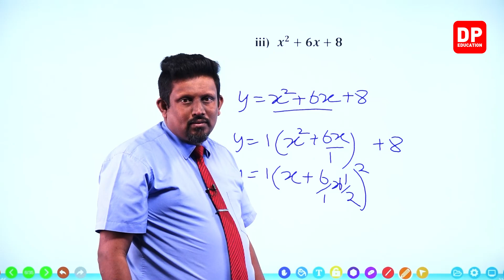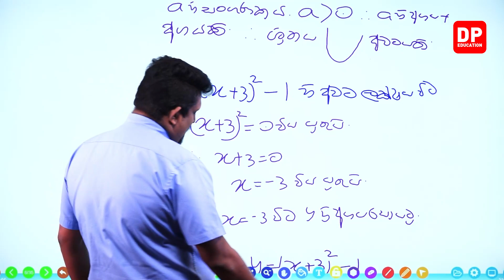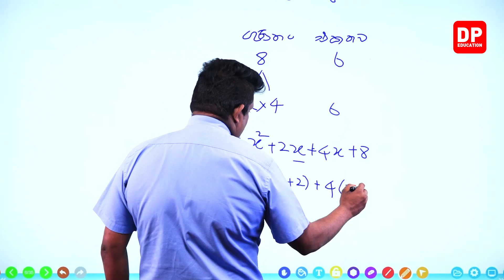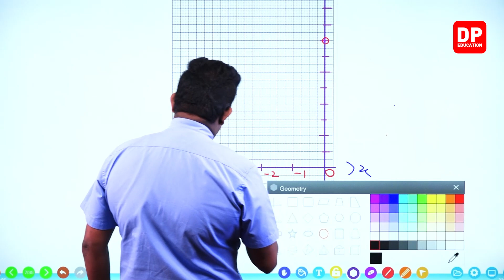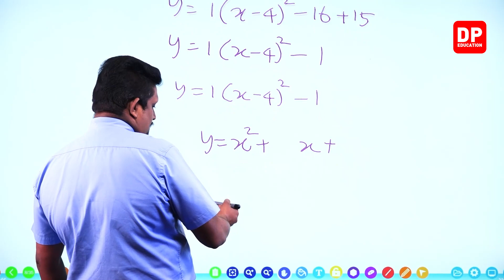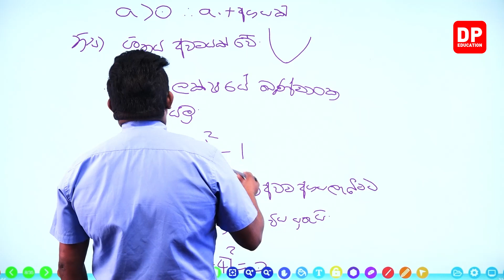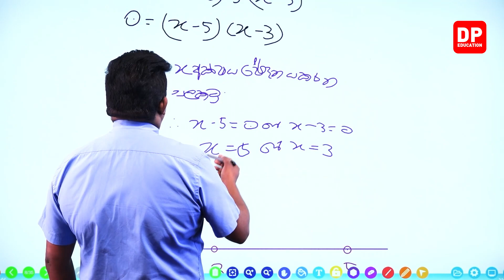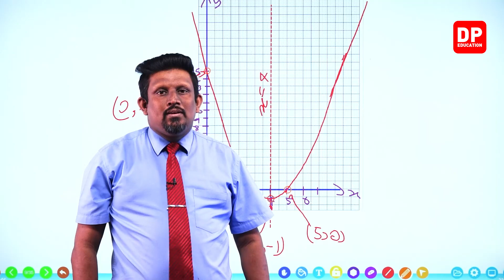19 ඒකකය | 04 වන පාඩම | වර්ගජ ශ්‍රිත - 14 වන කොටස - උසස් පෙළ තාක්ෂණවේදය සදහා විද්‍යාව | AL SFT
19 ඒකකය | 04 වන පාඩම | වර්ගජ ශ්‍රිත

14 වන කොටස

14.1ගැටලු විසදීම⏩00:00